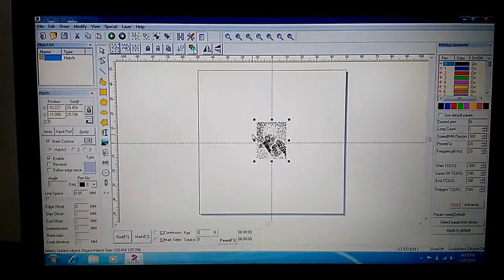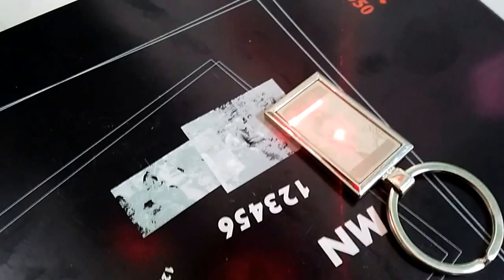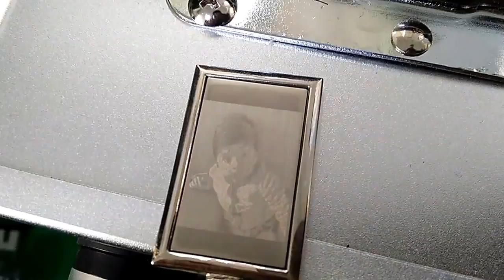laser marking photo on keychain, laser engraving on stainless steel